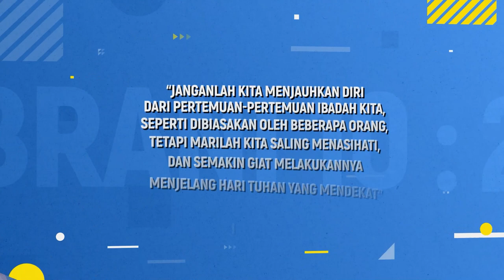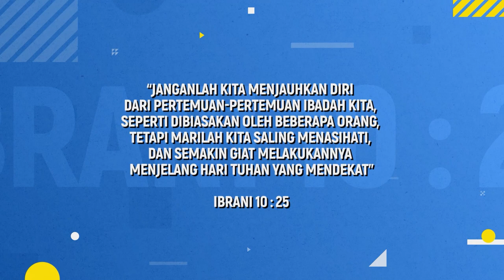ASAL USUL ABRAHAM - Pdt Donny Chrissutianto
Asal Usul Abraham, Ikuti segmen Diskusi Sekolah Sabat kita kali ini dalam Ibadah Sabat yang diadakan tanggal 07 Mei 2022